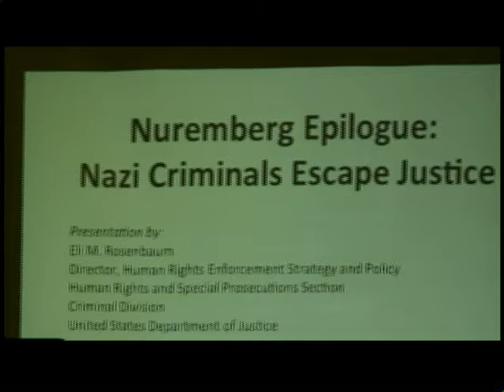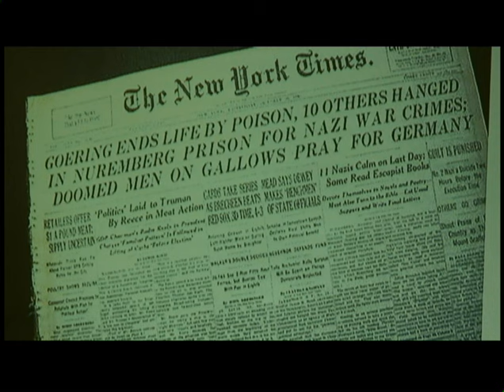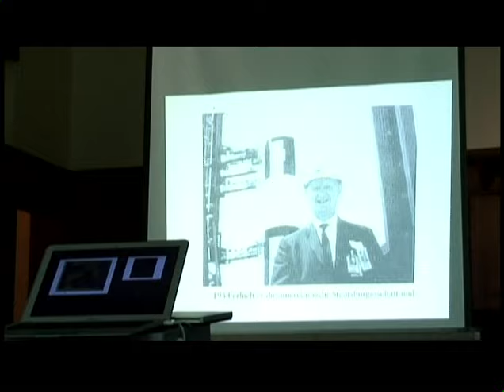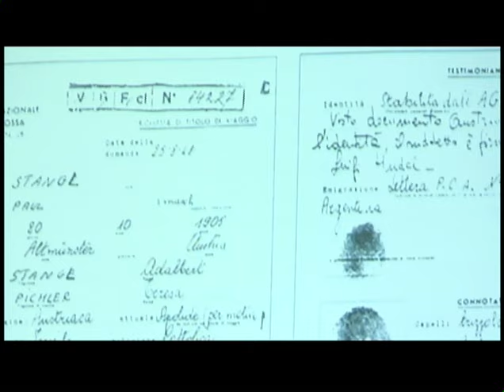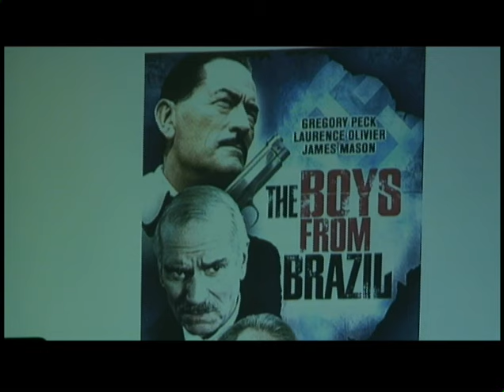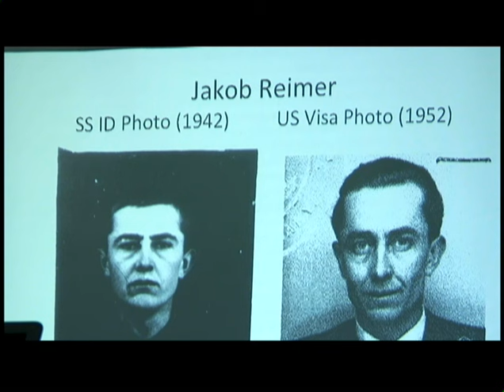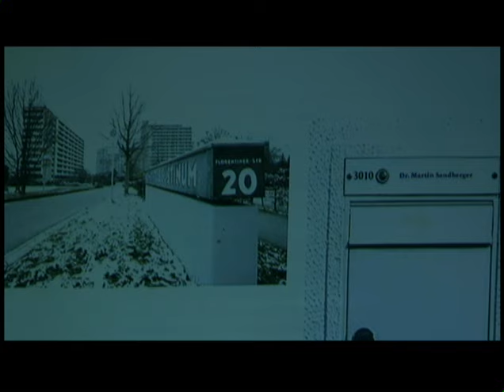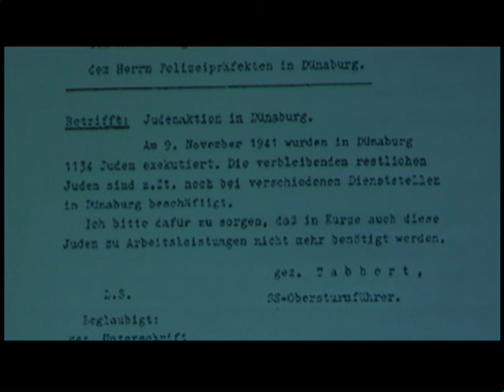Eli Rosenbaum (2012) Nazi Escapes (part 1)